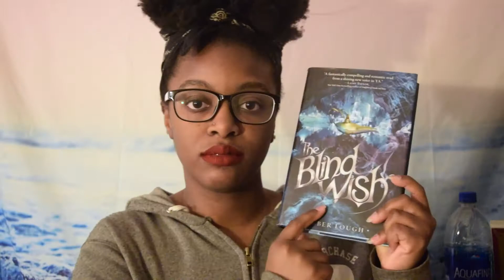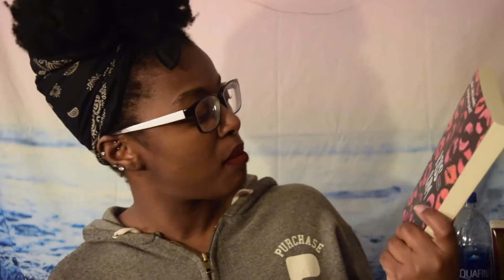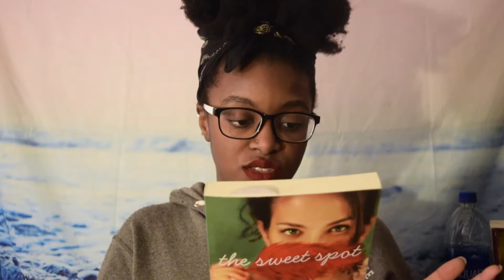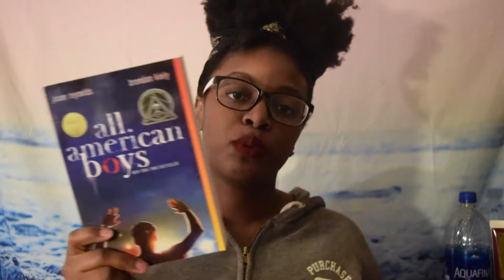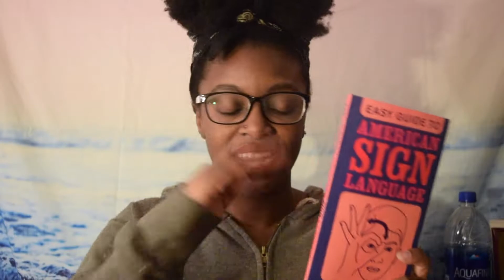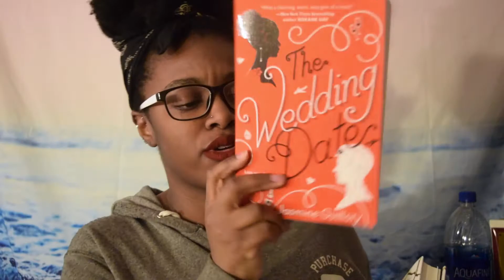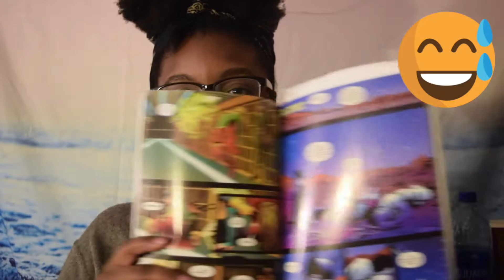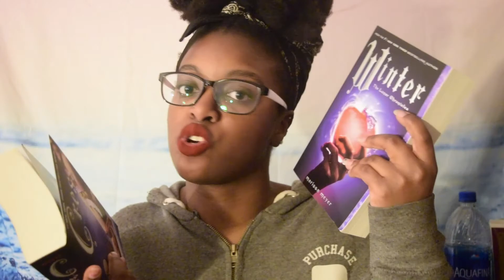BIRTHDAY BOOKS!! (FEBRUARY BOOK HAUL) // The Belles, Wedding Date, & More!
I bought a TON of books during my birthday month! Yay!
*OPEN FOR MORE AWESOMENESS*

Profile Picture & Banner Cover Art: @itserrolberry on Twitter & Instagram